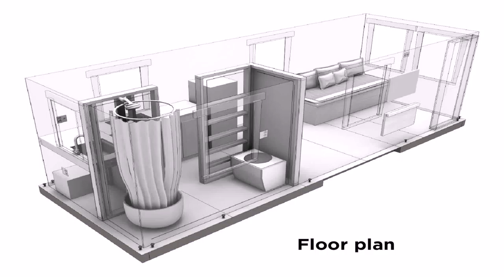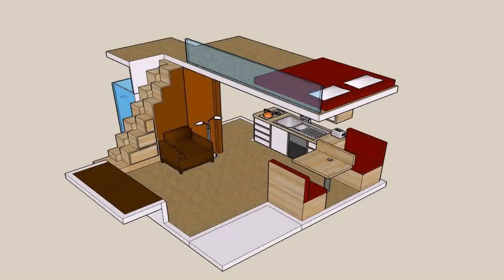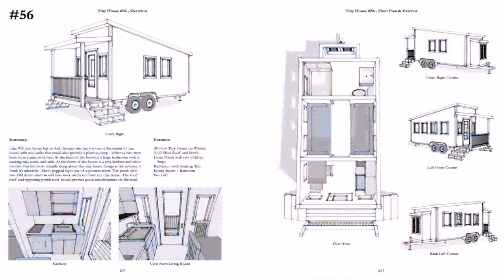Tiny House Plans For Canada (see description)